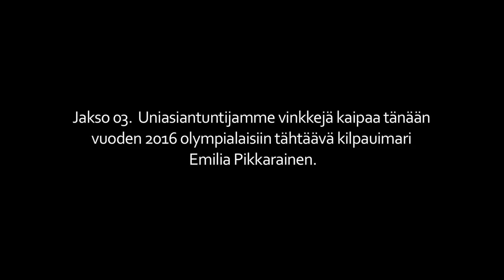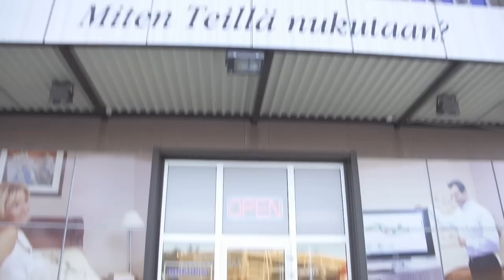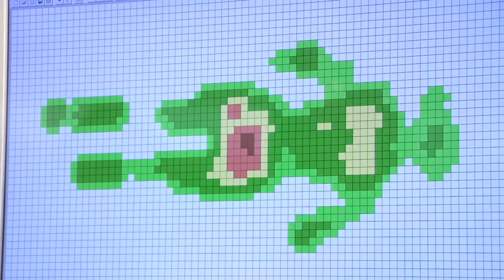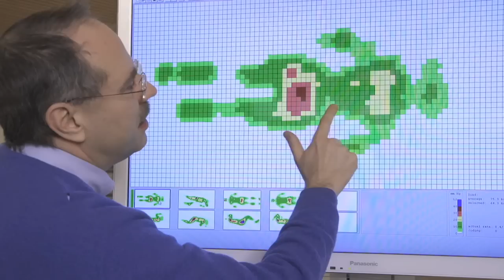Jaksa paremmin, Emilia Pikkarainen kaipaa univinkkejä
Jakso 03/14.  Uniasiantuntijamme vinkkejä kaipaa tänään vuoden 2016 olympialaisiin tähtäävä kilpauimari Emilia Pikkarainen.

Katso uusimmat jaksot Neloselta tai osoitteessa Ruutu.fi.